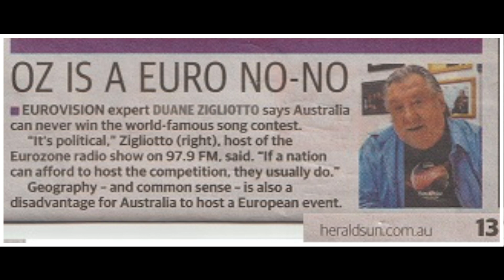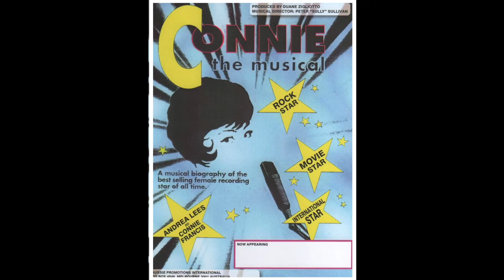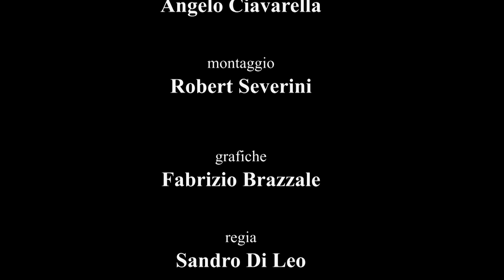UNO DI NOI - Duane Zigliotto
Puntata dedicata a Dario Duane Zigliotto - in Radio e' conosciuto come Captain DDZ
Radio Announcer, Music Journalist, Italian Artists Promoter e Tour Manager per piu' di 50 anni

Episode dedicated to Dario Duane Zigliotto - on Radio known as Captain DDZ. Radio Announcer, Music Journalist, Italian Artist Promoter and Tour Managers for over 50 years